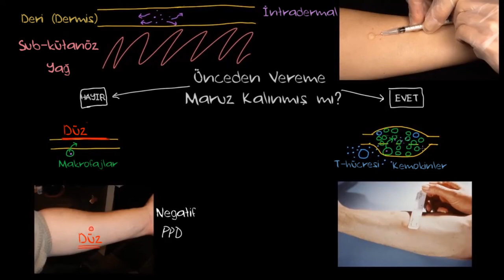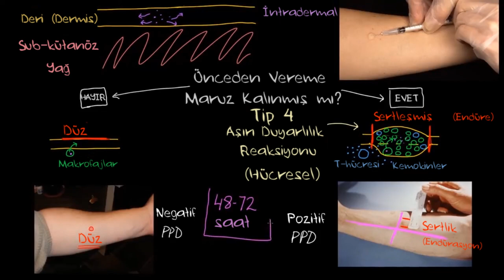Mantoux Testi (PPD veya TDT Testi) (Sağlık Bilgisi ve Tıp)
Mantoux test (aka. PPD or TST)